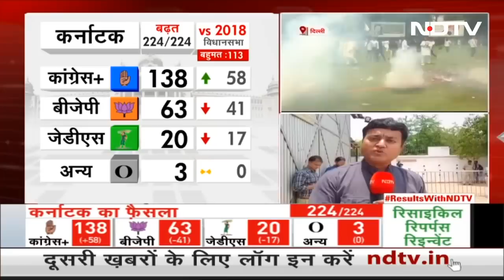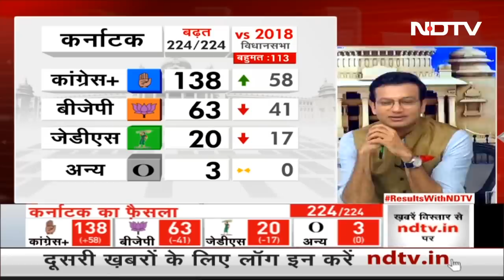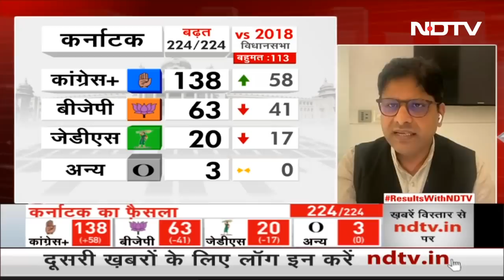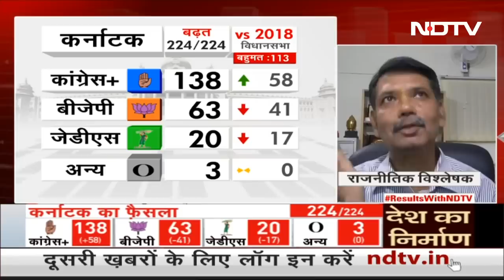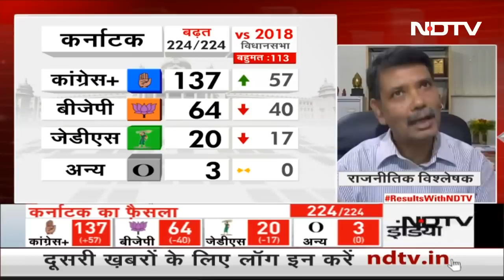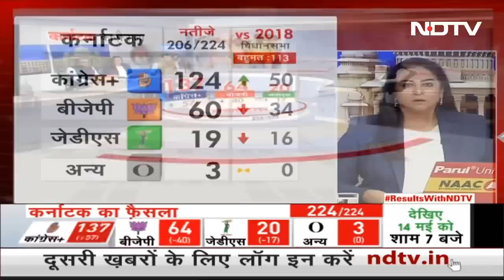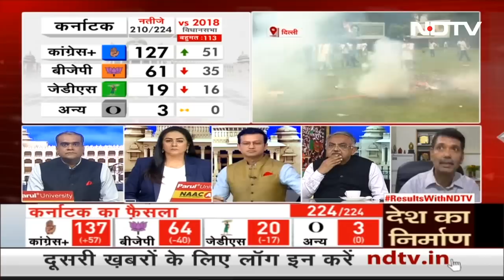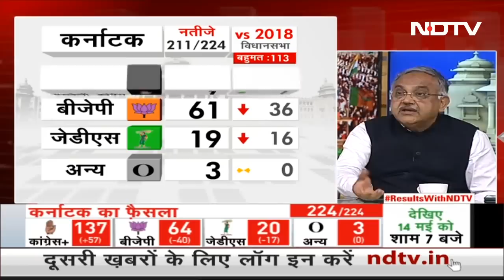Karnataka Results | जीत के बाद Congress में CM को लेकर Siddaramaiah और DK Shivakumar की चर्चा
Karnataka Election Results 2023: कर्नाटक विधानसभा चुनाव (Karnataka Assembly Election)  में कांग्रेस पार्टी को शानदार जीत मिली है. जीत के बाद से पार्टी में उत्साह देखने को मिल रहा है. अब मुख्यमंत्री पद को लेकर चर्चा हो रही है.  वरिष्ठ नेता सिद्धारमैया सबसे बड़े दावेदार माने जा रहे हैं. वहीं प्रदेश अध्यक्ष डीके शिवकुमार को लेकर भी चर्चा चल रही है. हालांकि एनडीटीवी सीएसडीएस सर्वे में भी सिद्धारमैया को सबसे अधिक लोगों ने मुख्यमंत्री के तौर पर पसंद किया था.